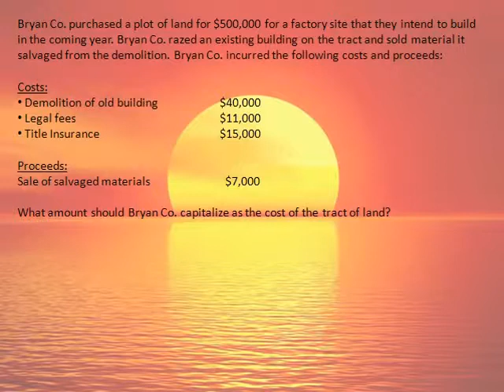Fixed Assets - Capitalization Costs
In this example, we check out a problem in which we sell material for proceeds which reduce our capitalization costs.